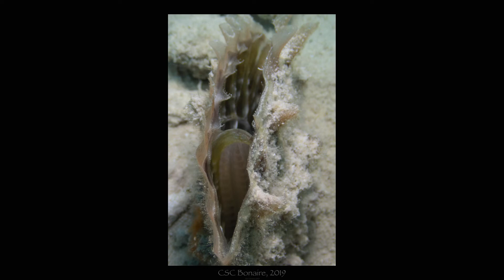CSC Bonaire 2019 Slideshow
Diving in Bonaire with Buddy Dive Resort, May 2019 with Olympus TG5.